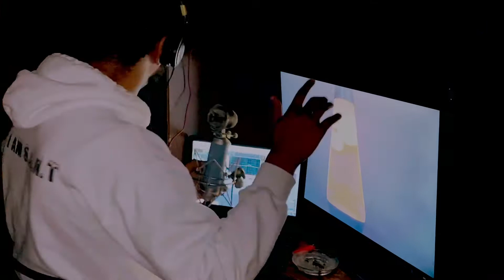S.A.I.N.T - Self Check (Intro) Official Video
S.A.I.N.T - Self Check (Intro)
A Single off of “Self Check” out now All Platforms!